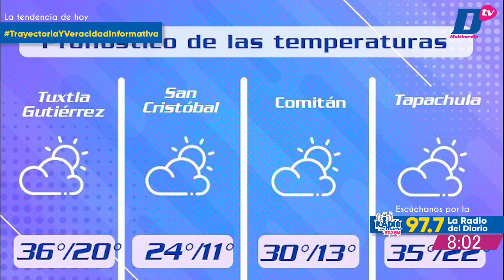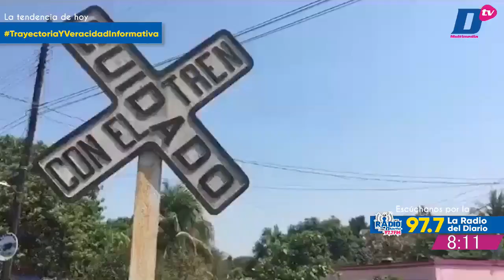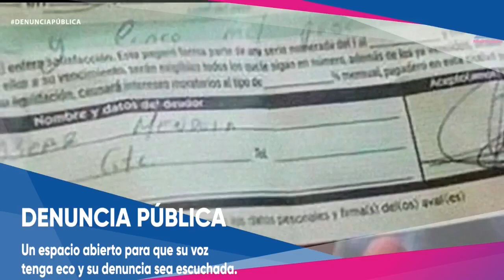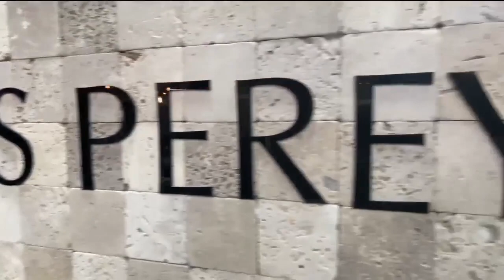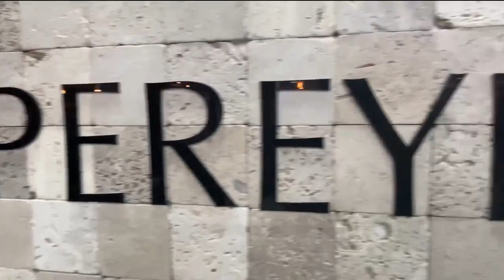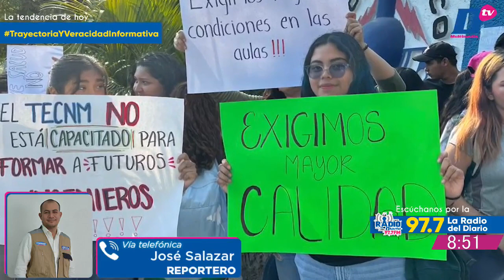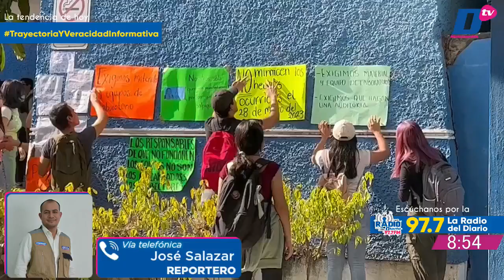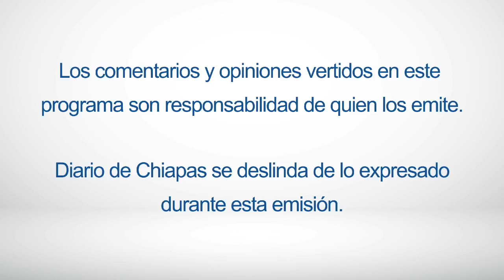En Vivo | Noticiario AM Diario | 31 de marzo de 2023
🔺TRAYECTORIA Y VERACIDAD INFORMATIVA
🔺SE ENFRENTAN GRUPOS ARMADOS EN CINTALAPA
🔺VUELVE EL FÚTBOL MEXICANO
🎧 Escúchanos en LaRadioDelDiario 97.7 FM